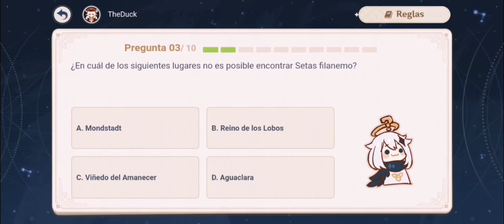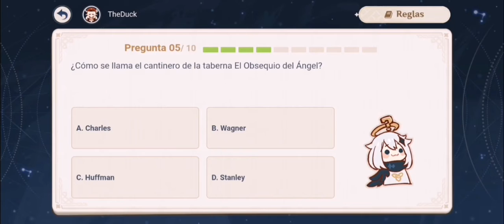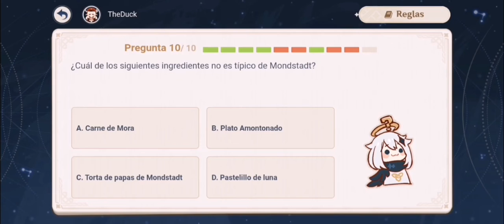Las 1000 preguntas de Paimon - (Día 2) | Genshin Impact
las mil preguntas de Paimon día 2 evento de Genshin Impact